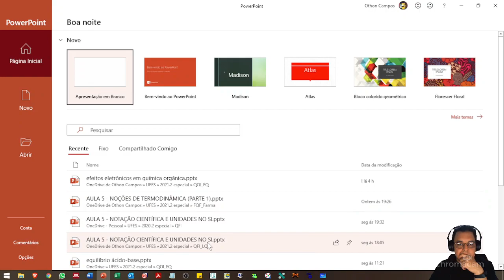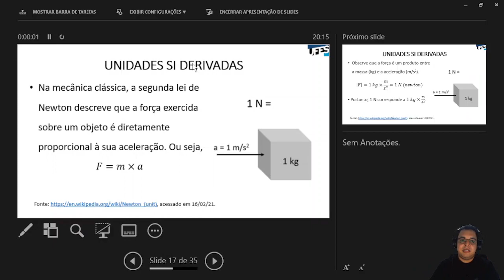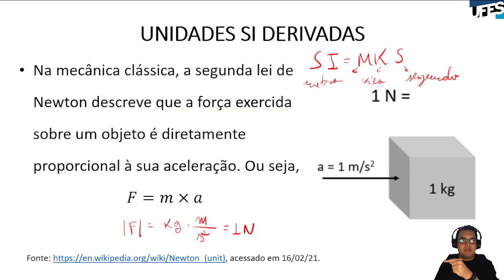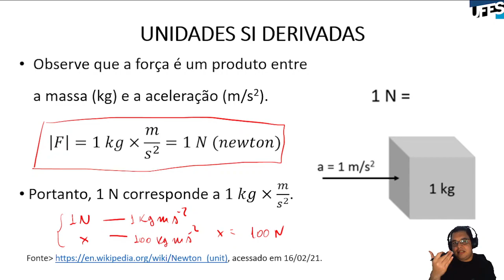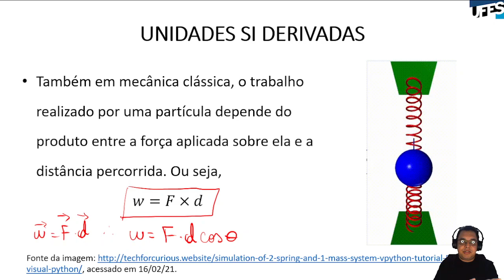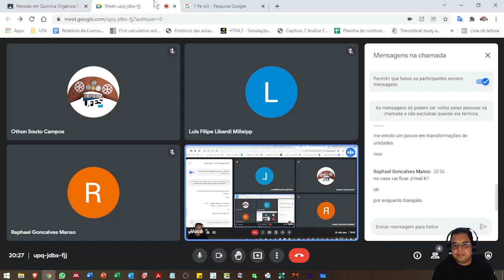Aula de preparação da 1ª AP